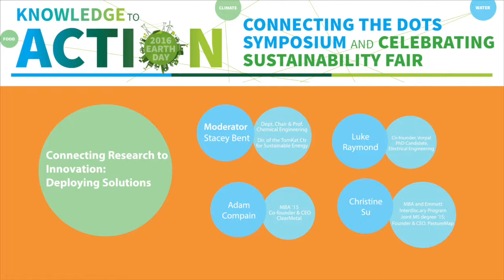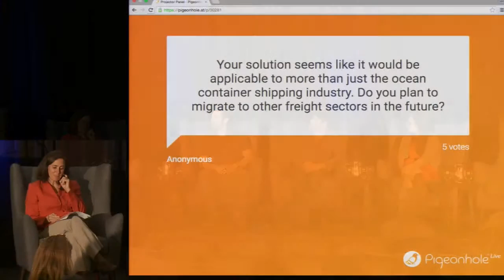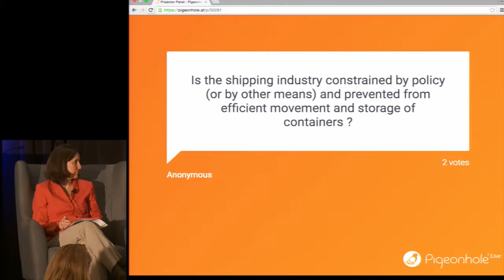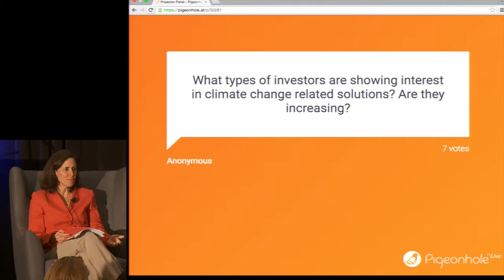Panel | Deploying Solutions | Connecting the Dots 2016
Connecting Research to Innovation: Deploying Solutions
Moderator: Stacey Bent
Adam Compain, MBA ’15 Co-founder & CEO, ClearMetal
Luke Raymond, Co-founder, Vorpal, PhD Candidate,
Electrical Engineering
Christine Su, MBA and Emmett Interdisciplinary Program
Joint MS degree ’15; Founder & CEO, PastureMap